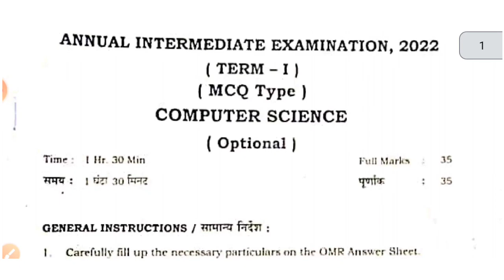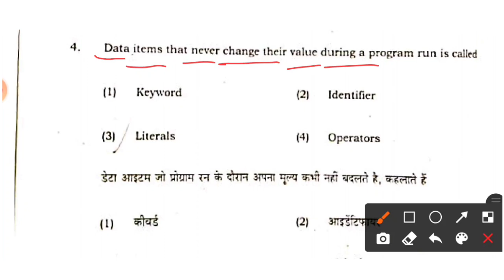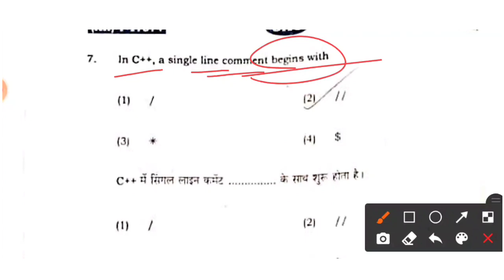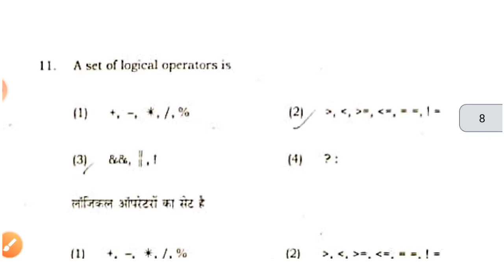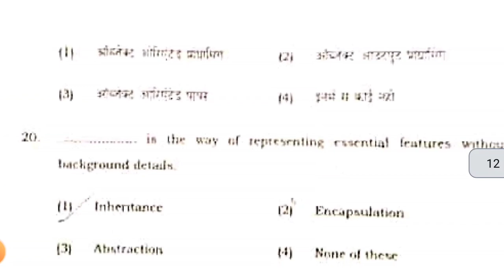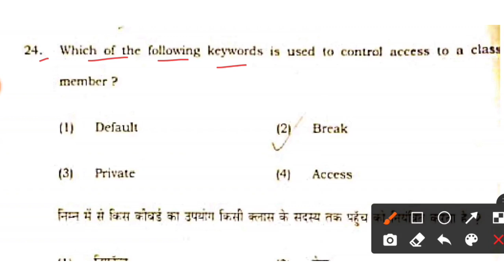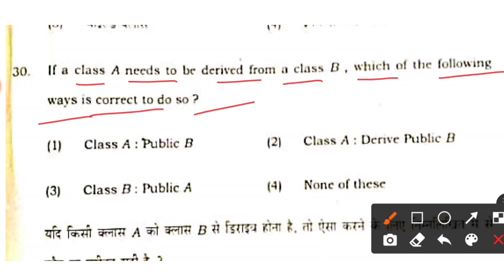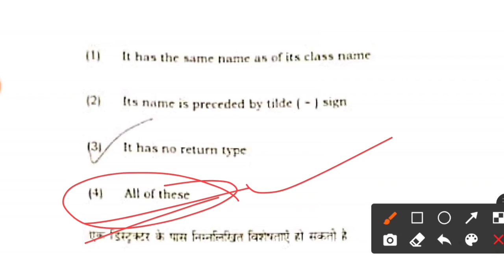Class 12 Computer Science Answer key | Class 12 Computer Science Solution Jac Board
यह दोनों लिंक में चले जाएं आपको सब कुछ मिल जाएगा Class 12 Special